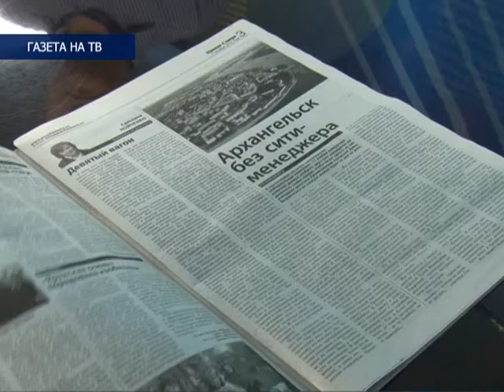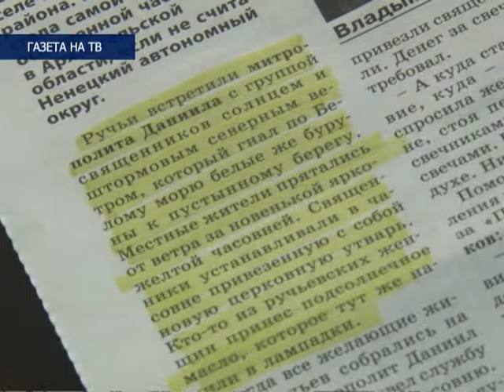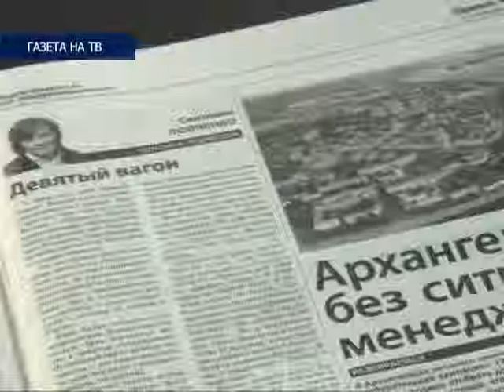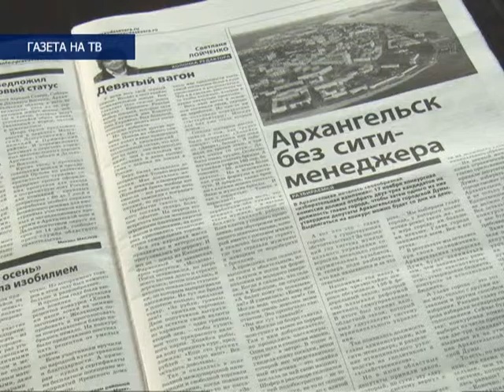Газета на ТВ , статья "Рыболовецкий колхоз пострил часовню", эфир 09.10.15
Митрополит Архангельский и Холмогорский Даниил освятил часовню святителя Николая в селе Ручьи Мезенского района. Эта часовня стала самой северной освященной часовней в Архангельской области, если не считать Ненецкий автономный округ. На службе присутствовал и журналист газеты "Правды Севера"  Павел Кононов.